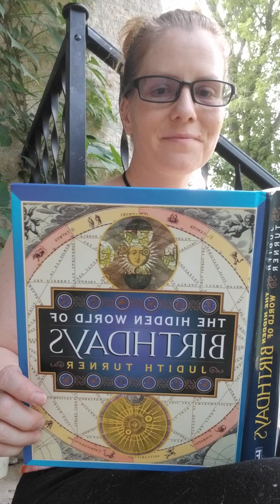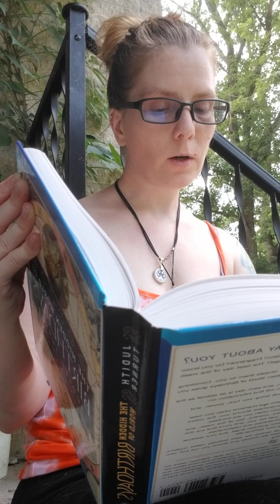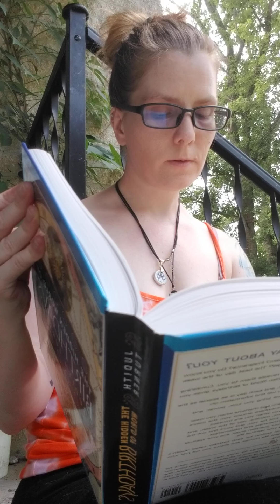It's your Birthday - July 9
If you are celebrating the day of your Birth July 9 then this is my special gift for you.  Learn the hidden secrets revealed by your Birthday.  What color is best to wear and what is your best day of the week?  Find the answers to these and so many more questions from The Hidden world of Birthdays!  Enjoy this momentous day!